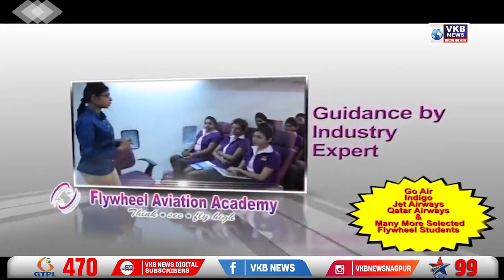नागपुरात देवेंद्र फडणवीसांचे 17 ला होणार जंगी स्वागत